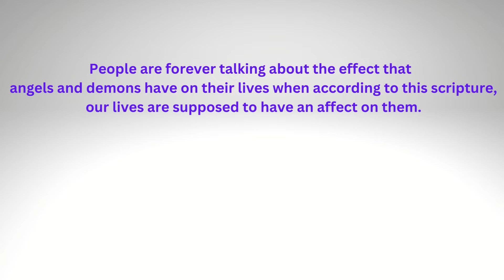Angels and Demons and Us. Flipping the script!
Ephesians 3:10-11
To the intent that now the manifold wisdom of God might be made known by the church to the [b]principalities and powers in the heavenly places, according to the eternal purpose which He accomplished in Christ Jesus our Lord.

tricia longcrier  $tlc320